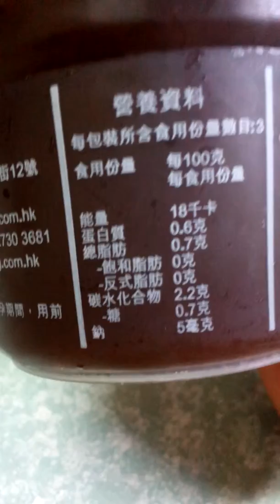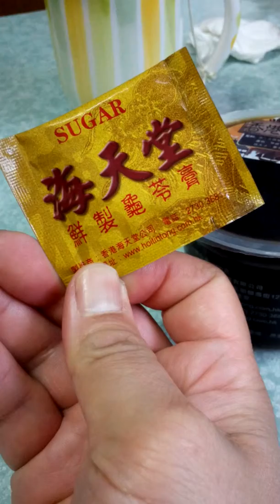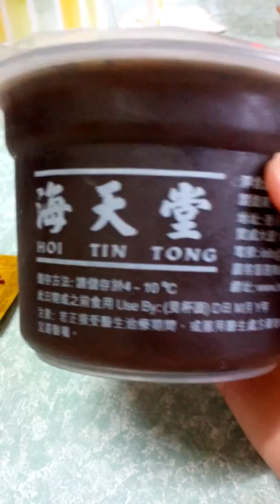海天堂包裝正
好似好正